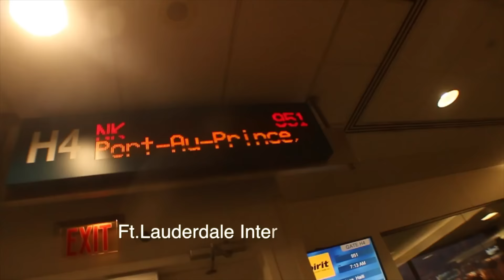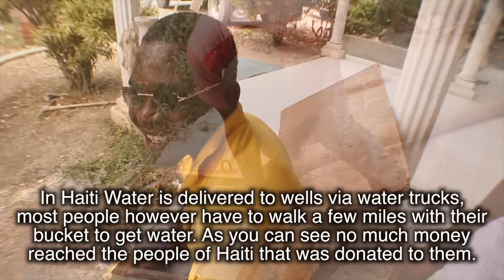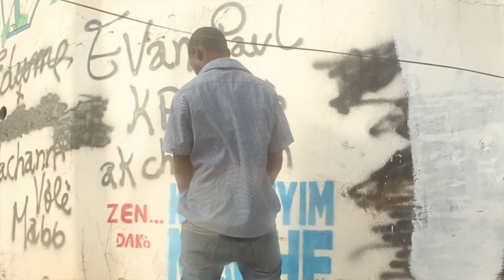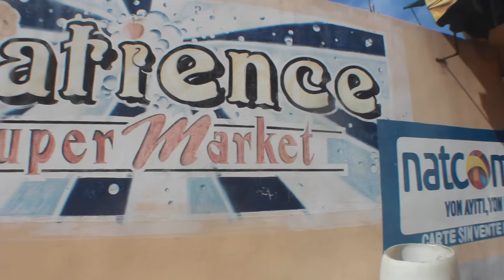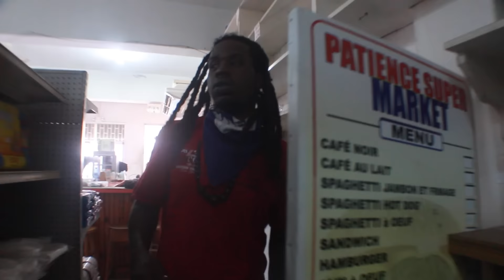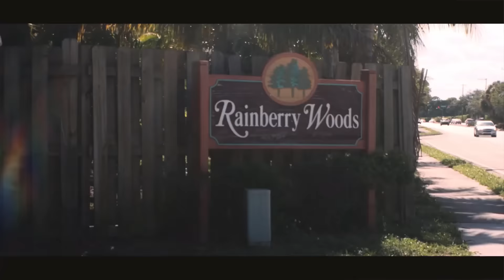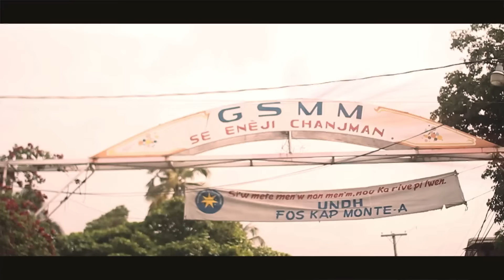HAITIAN BOY DNA HAITI BLOG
HAITIAN BOY DNA WENT BACK TO HIS HOME LAND AFTER 15 years TO CELEBRATE THE INDEPENDENCE OF HAITI. DURING HIS STAY HE MET VARIOUS INDEPENDENT ARTIST HE ALSO SHOT HIS FIRST INTERNATIONAL VIDEO.